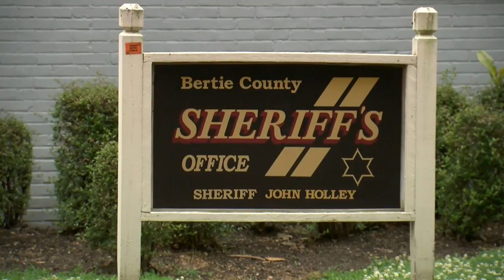Two more found dead in Bertie County